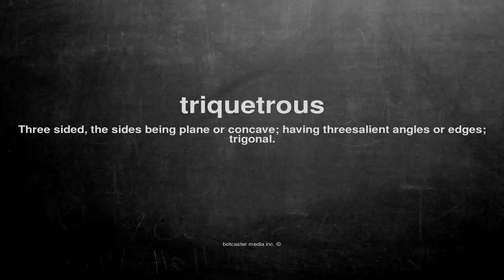What does triquetrous mean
What does triquetrous mean in English?